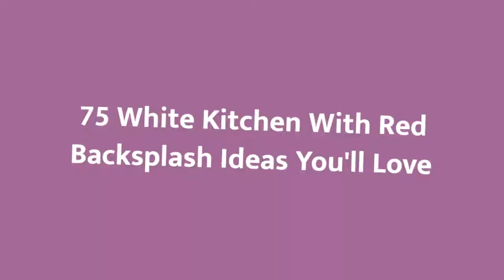75 White Kitchen With Red Backsplash Design Ideas You'll Love 🥰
Browse photos of white kitchen designs. Discover inspiration for your white kitchen remodel or upgrade with ideas for storage, organization, layout and decor.

0:00:00 - Intro
0:00:12 - White Kitchen With Red Backsplash Design Ideas You'll Love: Inspirations 1 to 25
0:03:03 - White Kitchen With Red Backsplash Design Ideas You'll Love: Inspirations 26 to 50
0:06:07 - White Kitchen With Red Backsplash Design Ideas You'll Love: Inspirations 51 to 75